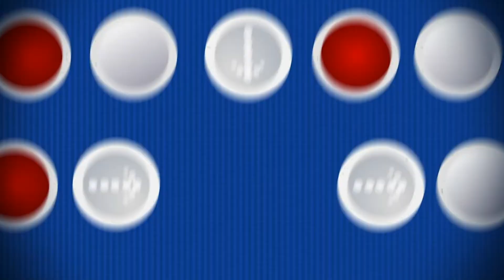آپ خدا کی نظر میں بے حد قیمتی ہیں Pastor Basharat Masih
Presents Sermon

Dop: Jamshaid deacon
Edit / Post: Jamshaid deacon official for More Information Whatapp no  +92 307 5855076